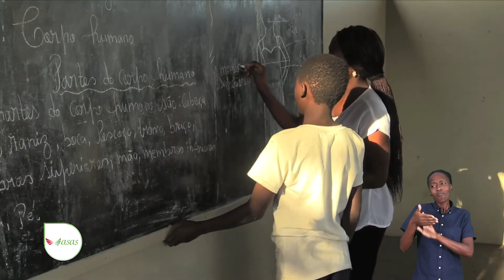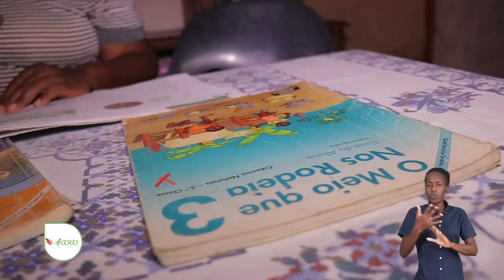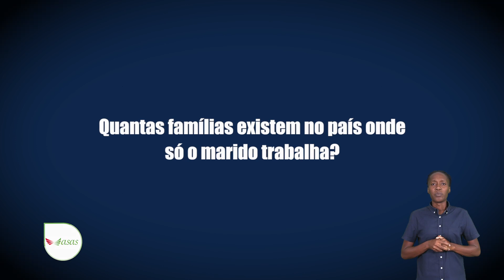h2nmoz - Asas: referências na comunidade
Quem é o teu exemplo ou referência em casa, no bairro ou no país? Para muitas raparigas, os “bons exemplos” são de mulheres que vão ao lar e não as que vão à escola. Por isso é que nesta edição do Asas vamos conversar sobre como as nossas referências: pais, tios, vizinhos ou outros, nos levam ou não “a corrida ao lar”.